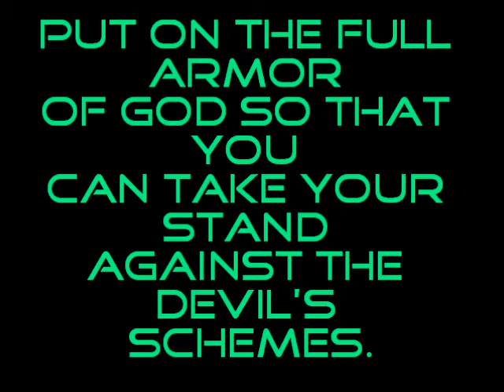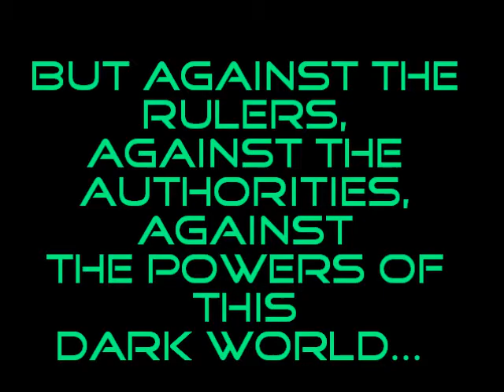Spiritual warefare (3)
try it again